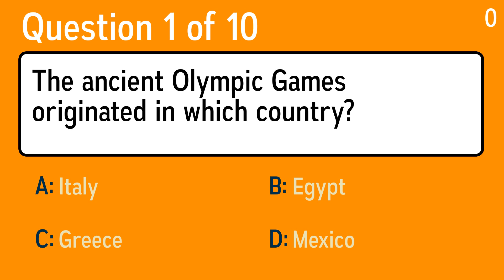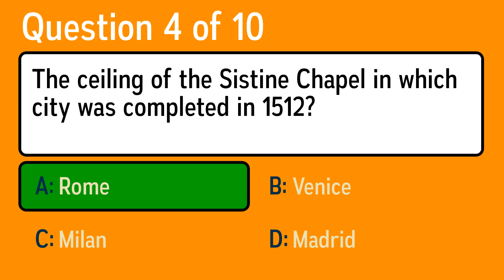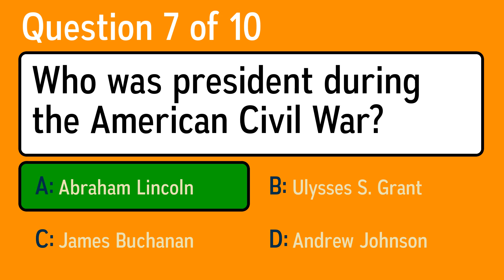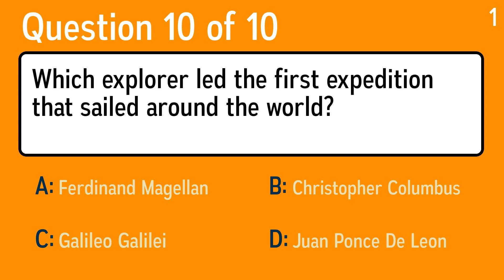History Quiz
Question 1: The ancient Olympic Games originated in which country?
 Answer a: Italy
 Answer b: Egypt
 Answer c: Greece
 Answer d: Mexico

Question 2: What did the United Kingdom and France want reopened in Egypt when they began bombing it in 1956?
 Answer a: Suez Canal
 Answer b: Great Sphinx
 Answer c: Giza Pyramids
 Answer d: Mount Sinai

Question 3: Who was Andy Warhol?
 Answer a: A 19th century British explorer and writer
 Answer b: An 18th and 19th century Impressionist artist
 Answer c: The architect of the White House
 Answer d: A 20th century pop art painter and graphic artist

Question 4: The ceiling of the Sistine Chapel in which city was completed in 1512?
 Answer a: Milan
 Answer b: Venice
 Answer c: Madrid
 Answer d: Rome

Question 5: What kind of animal killed the Australian wildlife expert and conservationist Steve Irwin in 2006?
 Answer a: A lion
 Answer b: A crocodile
 Answer c: A stingray
 Answer d: A rattlesnake

Question 6: The first modern summer Olympics were held in 1896 in which city?
 Answer a: Rome
 Answer b: London
 Answer c: Athens
 Answer d: Paris

Question 7: Who was president during the American Civil War?
 Answer a: Abraham Lincoln
 Answer b: James Buchanan
 Answer c: Ulysses S. Grant
 Answer d: Andrew Johnson

Question 8: What famous person's infant son was kidnapped and murdered in what is referred to as the "Crime of the Century"?
 Answer a: Neil Armstrong's
 Answer b: John D. Rockefeller's
 Answer c: Alexander Fleming's
 Answer d: Charles Lindbergh's

Question 9: What governmental role did President Clinton have between the years 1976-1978?
 Answer a: Alaska Attorney General
 Answer b: Arkansas Attorney General
 Answer c: Alabama Attorney General
 Answer d: Arizona Attorney General

Question 10: Which explorer led the first expedition that sailed around the world?
 Answer a: Galileo Galilei
 Answer b: Christopher Columbus
 Answer c: Ferdinand Magellan
 Answer d: Juan Ponce De Leon